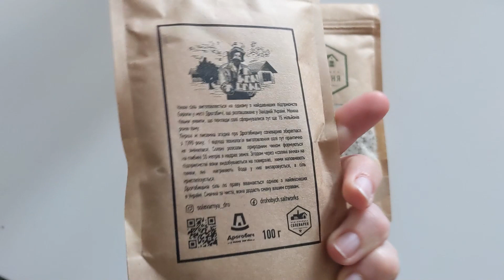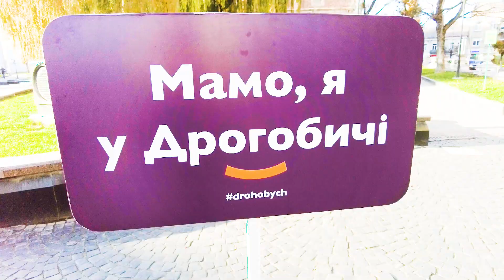Дрогобич за один день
У цьому відео ми їдемо до Дрогобича! Гуляємо відомими місцями, п'ємо каву та відкриваємо для себе це старовинне місто. Мандрівка була в жовтні 2022.

🚩Дивіться і поширюйте інші відео на моєму каналі — про німецьку бюрократію та про подорожі: @IrynaLisova